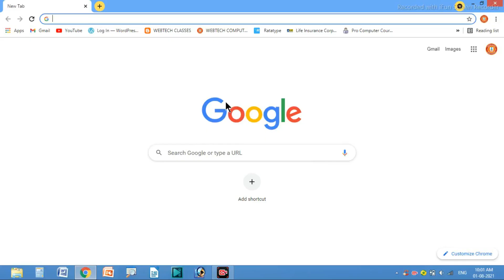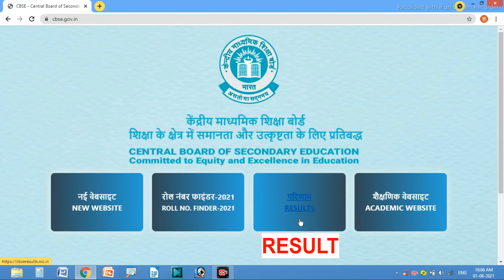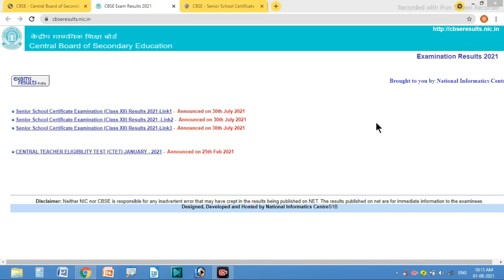CBSE Term 2 Result 2022 | CBSE Exam Results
cbse result term 2 class 10 2022 | cbse result kaise check kare 2022

About this Video :
Today's in this video you have been taught how to check cbse result term 2 . I hope you will definitely like the video. Thank you so much.